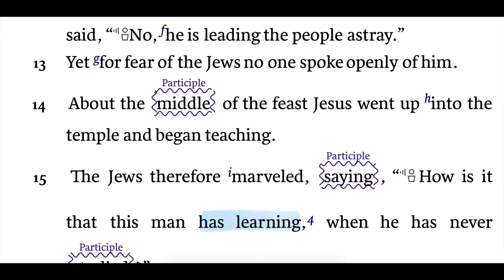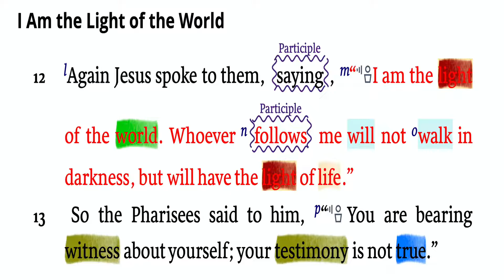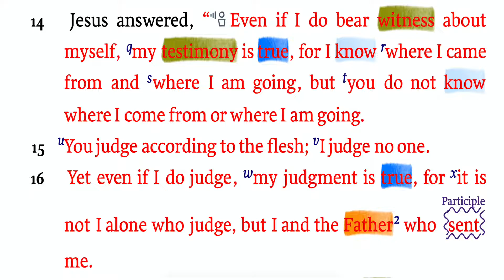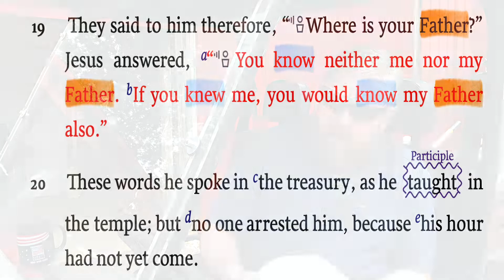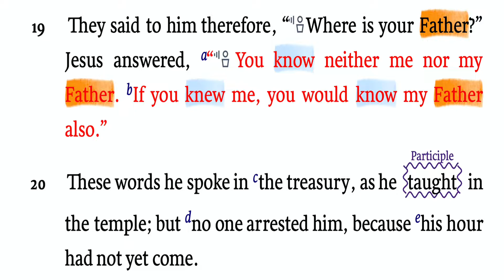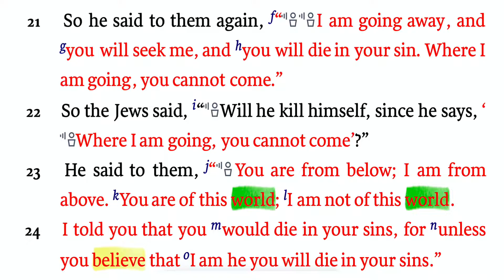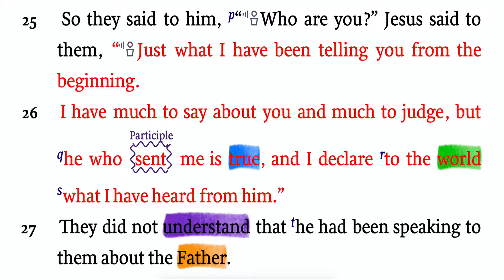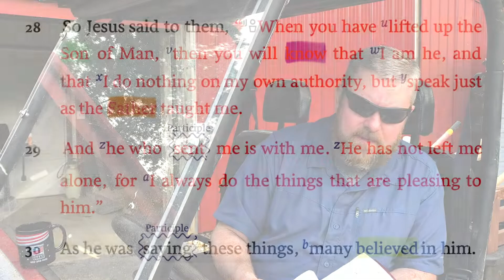John: Part 19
John 8:12-30 - "The Truth about Jesus?"
Jesus wants us to know who He is. He explains in part one from Chapter 8.